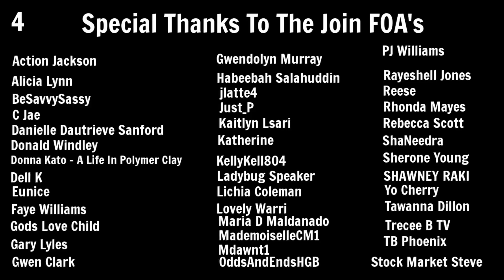Living In A Minivan | Pre Cirque Du Soleil Show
Hey FOA. Yesterday I went to see the Cirque Du Soleil
 show called Drawn To Life. Here’s a sneak look at the pre-show before the show started.